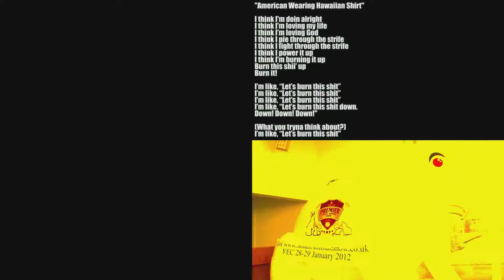9PM GAY SEX 04